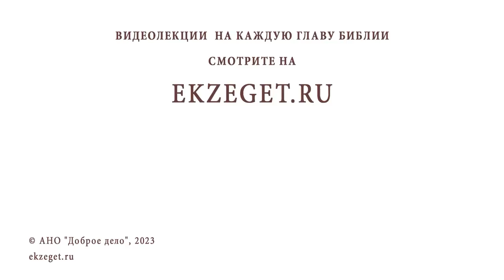Почему Бог в Ветхом Завете выбрал змею на шесте для исцеления ? Священник Александр Сатомский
Команда Экзегет.

В сегодняшнем видео на библейском портале Экзегет священник Александр Сатомский отвечает на вопрос: "Почему Бог в Ветхом Завете выбрал змею на шесте для исцеления?"

🔸  Образ мудрости
🔸  Змея на знамени – символ побежденной змеи
🔸  Христос о медном змее
🔸  Толкование Иоанна Златоуста
🔸  Послушание Богу. Победа над смертью